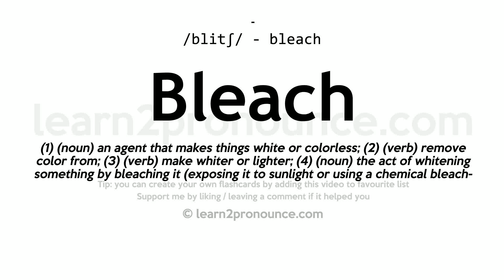Pronunciation of Bleach | Definition of Bleach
Bleach pronunciation | How to pronounce Bleach in English?
/bliːtʃ/
Meaning of Bleach | What is Bleach?
(1) (noun) an agent that makes things white or colorless; (2) (verb) remove color from; (3) (verb) make whiter or lighter; (4) (noun) the act of whitening something by bleaching it (exposing it to sunlight or using a chemical bleaching agent); (5) (noun) the whiteness that results from removing the color from something;
What is Bleach | Bleach meaning and definition?